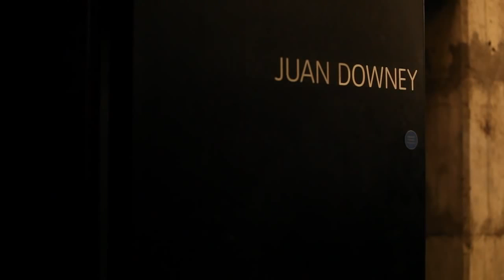Juan Downey Plato Now – The Tanks